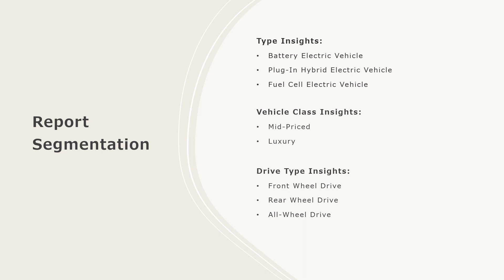Saudi Arabia Electric Car Market: Top Companies, Investment Trend, Growth & Innovation Trends 2032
The Saudi Arabia electric car market size is projected to exhibit a growth rate (CAGR) of 17.81% during 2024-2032.